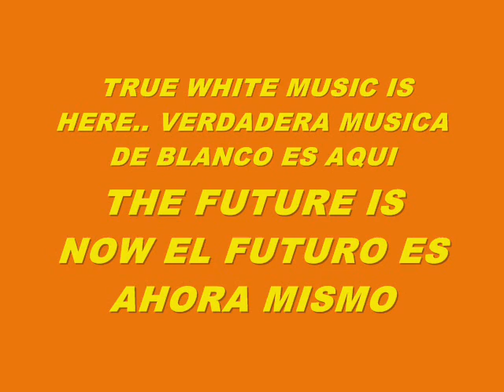MUSIC 6147-$UPER WEIGHT-PRODUCED IN MY PLAYSTATION 2 MARVOK345